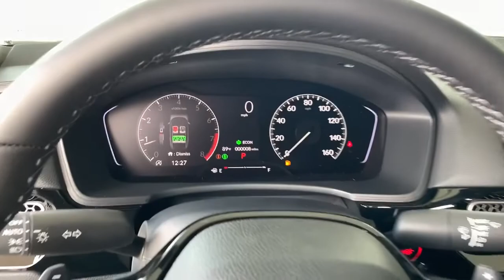2022 Honda Civic Snellville, Loganville, Lawrenceville, Roswell, Marietta, GA NH530432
New 2022 Honda Civic available in Snellville, Georgia at Carey Paul Honda. Servicing the Loganville, Lawrenceville, Roswell, Marietta, GA area.

2022 Honda Civic Sport 2.0L I4 DOHC 16V i-VTEC FWDbrCloth. 30/37 City/Highway MPGbrWe offer Market Based Pricing. Please call to check on the availability of this vehicle. We'll buy your vehicle even if you don't buy ours. All vehicles are subject to prior sale. Price does not include applicable tax, title, license, and other government fees.
Wheels: 18 Gloss Black Alloy,Front Bucket Seats,Cloth Seat Trim,Radio: 180-Watt AM/FM Audio System,4-Wheel Disc Brakes,Air Conditioning,Electronic Stability Control,Front Center Armrest,Leather Shift Knob,Tachometer,ABS brakes,AM/FM radio,Alloy wheels,Automatic temperature control,Brake assist,Bumpers: body-color,Delay-off headlights,Driver door bin,Driver vanity mirror,Dual front impact airbags,Dual front side impact airbags,Four wheel independent suspension,Front anti-roll bar,Front reading lights,Fully automatic headlights,Illuminated entry,Knee airbag,Leather steering wheel,Low tire pressure warning,Occupant sensing airbag,Outside temperature display,Overhead airbag,Panic alarm,Passenger door bin,Passenger vanity mirror,Power door mirrors,Power steering,Power windows,Radio data system,Rear anti-roll bar,Rear side impact airbag,Rear window defroster,Remote keyless entry,Security system,Speed control,Speed-sensing steering,Steering wheel mounted audio controls,Telescoping steering wheel,Tilt steering wheel,Traction control,Trip computer,Front beverage holders,8 Speakers,Exterior Parking Camera Rear,Auto High-beam Headlights,Forward collision: Collision Mitigation Braking System (CMBS) + FCW mitigation,Emergency communication system: HondaLink,Apple CarPlay/Android Auto,Adaptive Cruise Control: Adaptive Cruise Control (ACC) with Low-Speed Follow